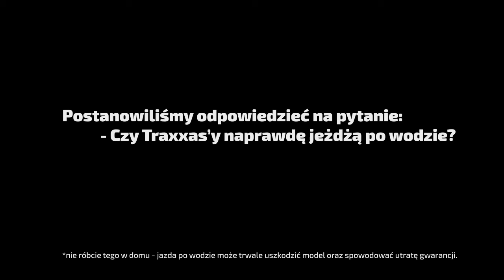Czy modele Traxxas jeżdżą po wodzie? Test kół łopatowych Traxxas Paddle na modelu X-Maxx 8s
Postanowiliśmy osobiście przetestować nowe koła łopatowe Traxxas Paddle na modelu Traxxas X-Maxx 8s. REWELACJA! Pamiętajcie. Koła zaprojektowane na sypki grunt, piachy. Woda to tylko dodatek. Model musi być dokładnie zabezpieczony, zwłaszcza pakiety LiPo które nie są 100% wodoodporne!